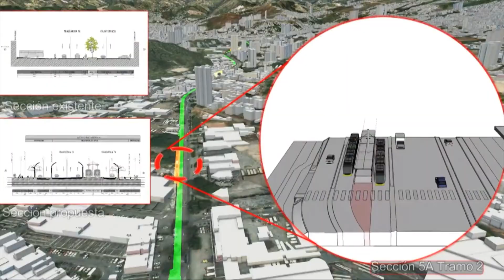Mañana inicia socialización de recursos para el Metro Ligero de La 80 - Telemedellín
Luego de la aprobación del Conpes que permitiría la destinación de los recursos aportados por la nación para el Metro de La 80 y la radicación de la Alcaldía del proyecto de acuerdo al Concejo de Medellín, los corporados iniciarán las discusiones para gestionar los recursos del proyecto.